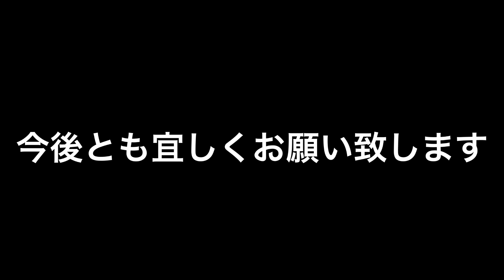【感謝】畑に悪さをしてしまう害獣対策です。